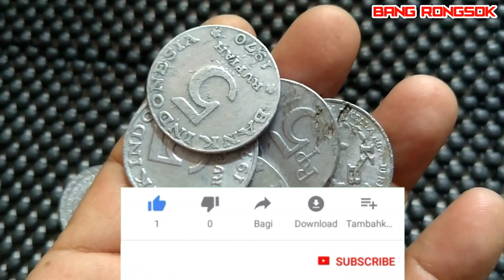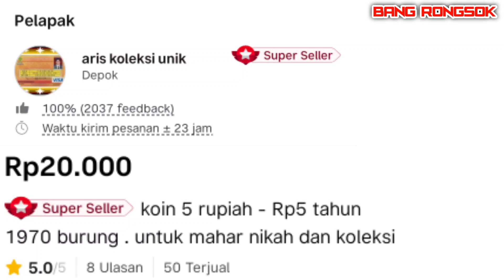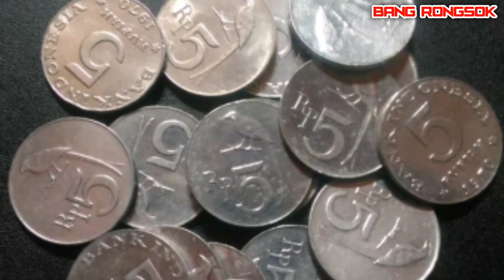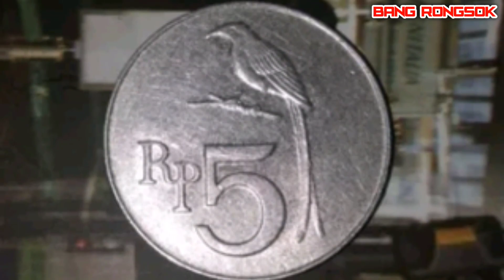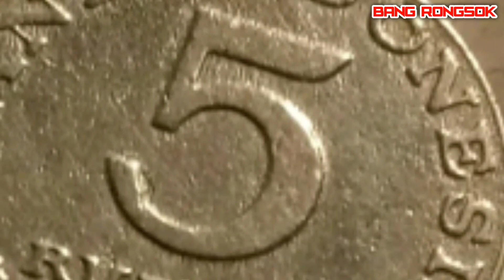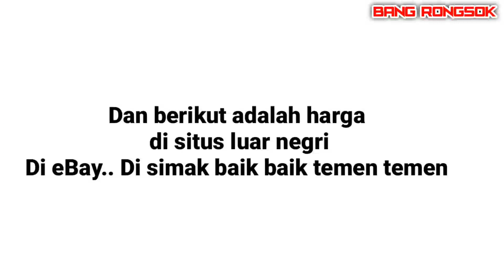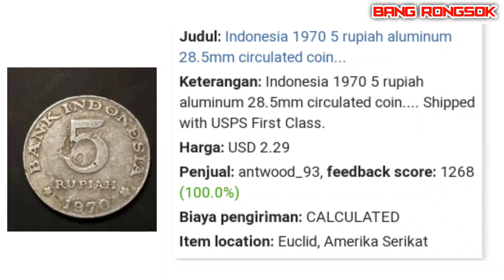info terbaru harga uang koin 5 rupiah tahun 1970 || daftar harga Uang koin kuno indonesia 2021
Assalamualaikum selamat datang di channel youtube bang rongsok
Chanel tempat berbagi informasi unik dan menarik seputar uang koin kuno atau uang kuno

Pada vidio kali ini saya ingin kembali berbagi informasi tentang daftar harga uang kuno/koin kuno 2021

Dan yang akan saya sampaikan kali ini adalah info terbaru harga uang koin 5 rupiah tahun 1970 yang saya dapat dari salah satu market place di Indonesia dan salah situs jual beli koin kuno yang ada di luar negri

Mari kita simak bersama sama video nya namun sebelum lanjut jangan lupa untuk dukung terus channel ini agar terus berkembang